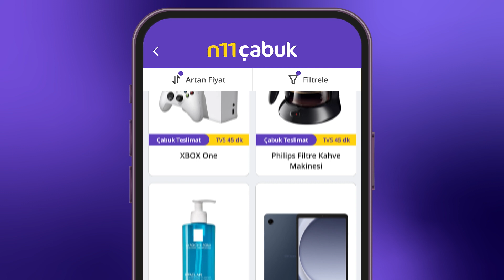10 üzerinden 11'lik yeni filmimiz yayında! ⚡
Reklamveren: n11
Reklam Ajansı: Jüpiter
Kreatif Direktörler: Ali Can Savaş, M. Can Demir, Mert Demirhan
Kreatif Ekip Liderleri: Çisem Dağdelen, Derya Canca
Kreatif Ekip: Sinan Gülen
Marka Ekibi: Setenay Ergin, Buse Uzun, Ceren İşvarlar
Prodüksiyon Ekibi: Onur Mis, Tümce Yağcı
Prodüksiyon Şirketi: Kala Film
Yönetmen: Serter Tırmık
Post Prodüksiyon: Sinefekt